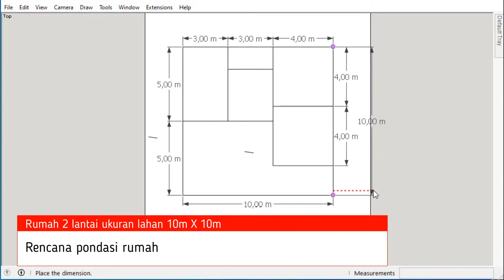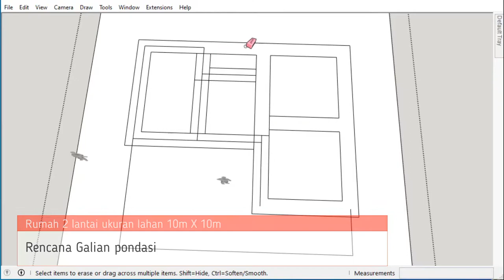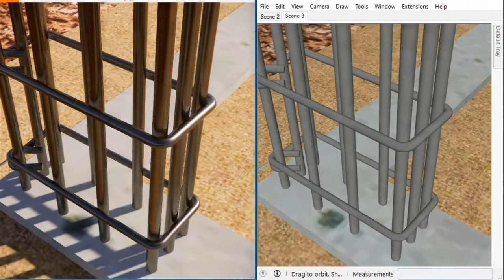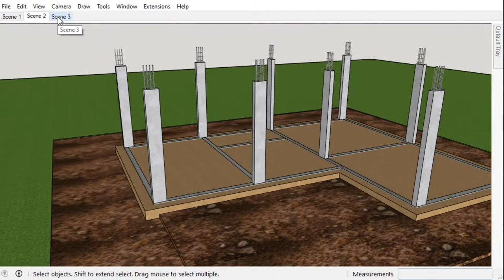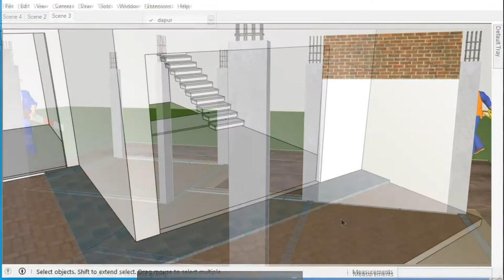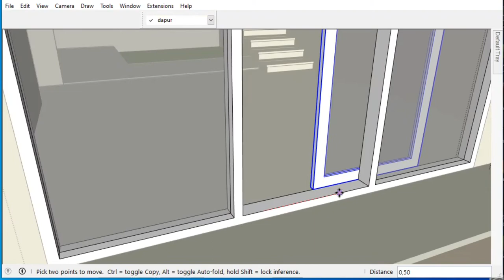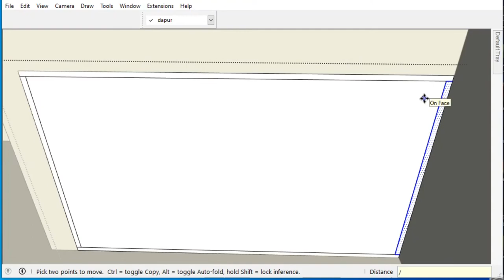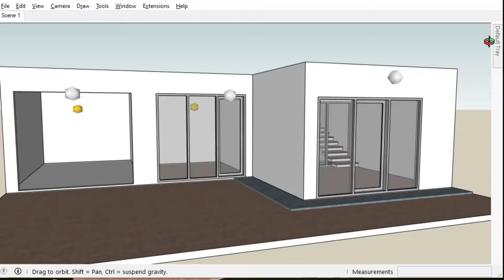Rumah pembangunan bertahap luas lahan 10m X 10m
Terima kasih anda menyaksikan konten DesignBuild, dengan bantuan SKETCHUP dan ENSCAPE

kali ini DesignBuild Penyajian pembangunan rumah bertahap, dengan bantuan Sketchup dan realtime rendering Enscape, semoga bermanfaat

Keterangan Video :
00:00 Preview
00:47 Bumper Samkocu
01:19 penambahan elevasi
01:32 Mulai perencanaan dengan sketchup

untuk pemirsa yg ada keluhan terlalu cepat pada video ini bisa menggunakan pause untuk menghentikan sementara, atau bisa di seting kecepatan 0.75, 0.50 sampai 0.25,
semoga berkenan, terimakasih

salam sukses DesignBuild